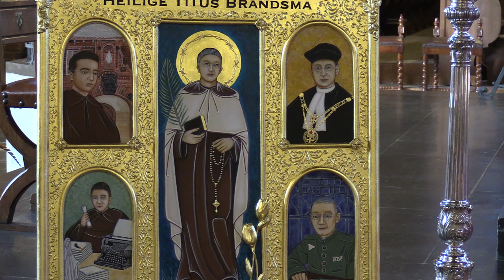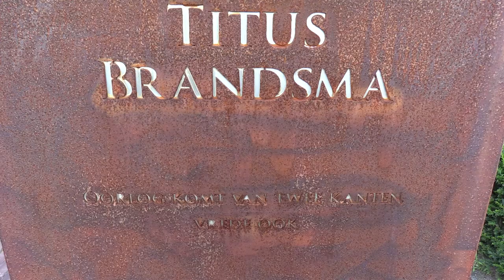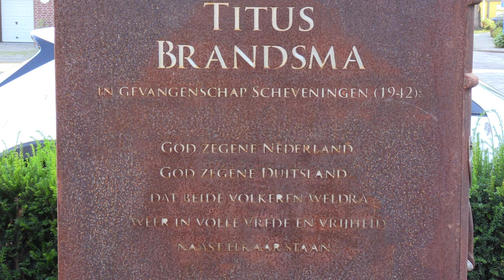Icoon wijding Titus Bransma boxmeer